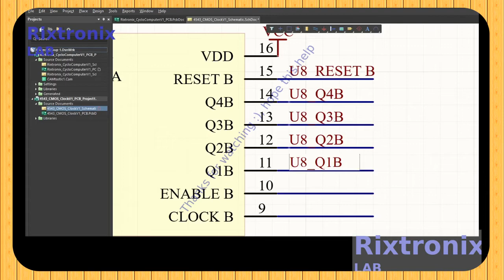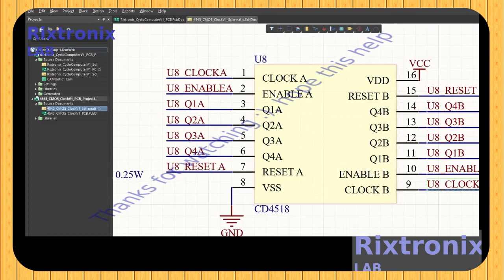Designing 4543 CMOS Clock Altium Pt47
Highlight additional routed net under cursor

+/- on numeric keypad

Next/ previous layer

Ctrl+Click

7805 5V Voltage Regulator 10 Pieces

3300uF 10V Motherboard capacitor Low ESR 5Pcs

Transistor PNP TO-92 A1015 2SA1015 -50V -150mA Gen.Purpose. Audio Amp. 5Pcs

C945 Small Signal Transistor TO-92 NPN 50V 150mA 5Pcs

150Mbps Wireless Adapter Dongle Better Sensitivity,longer distance 2.4GHz 1Pc

150W Inverter Module 1Pc